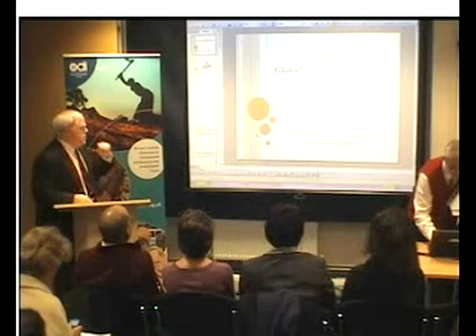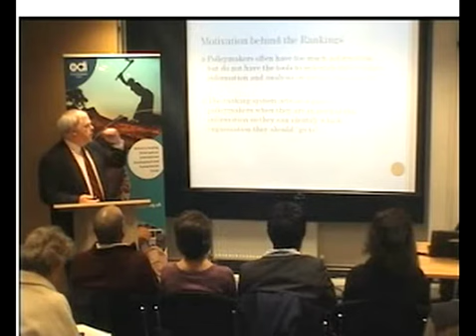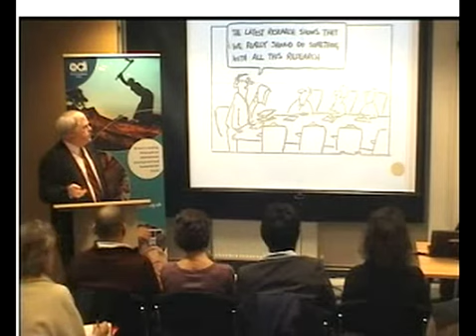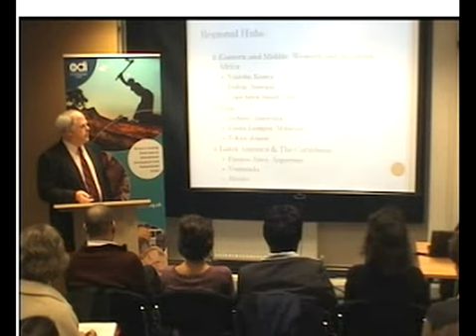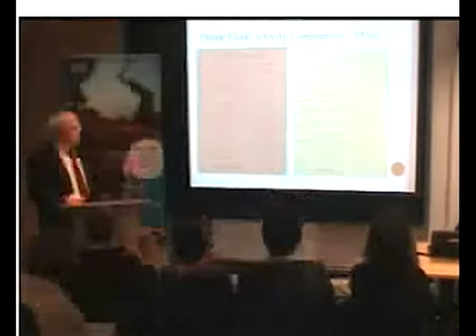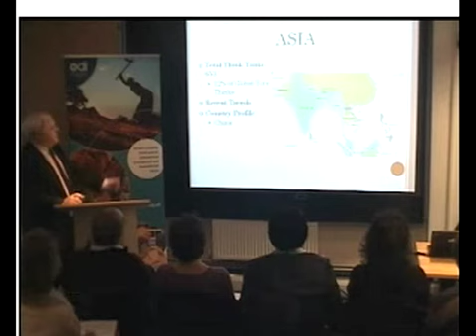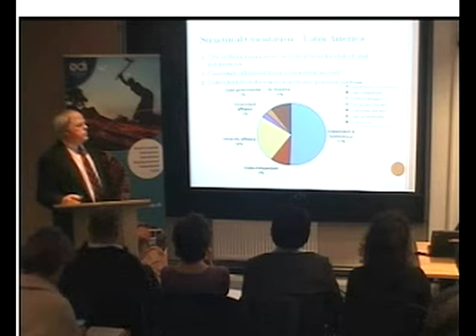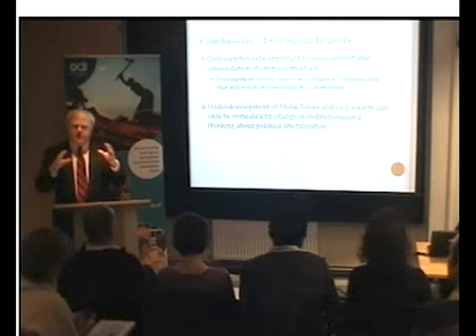James McGann - University of Pennsylvania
James McGann - Director of the Think Tanks and Civil Societies Program, University of Pennsylvania, discusses questions around what it means to be a think tank.